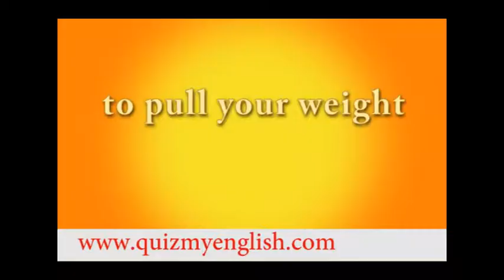115. English lesson. Speak like President. QUAGMIRE | TO PULL YOUR WEIGHT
This lesson will cover
QUAGMIRE
TO PULL YOUR WEIGHT